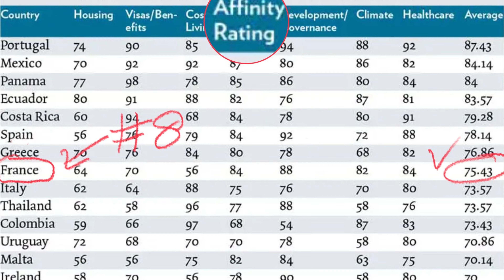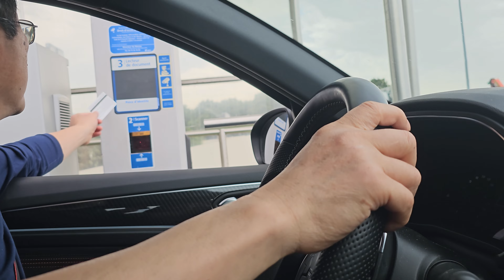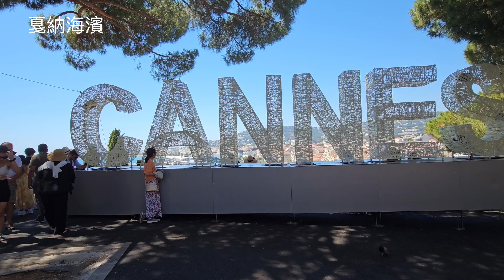法國適合養老嗎？我們實地考察，夢想與現實大跌眼鏡，對比其它城市的點評 Southern France: A Good Place to Retire?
探訪歐洲退休地系列：法國南部 (第一集)
很多人都有一個關於歐洲的夢想。當我們還老返童的時候，能不能到我們夢想的地方去旅居甚至養老？我們介紹了 International Living 世界上最適合退休的十個國家的榜單後，就踏上了歐洲探訪退休地的旅途，跟我們來看看吧 。。。

❤️欢迎您来到我們的频道❤️
🧡50+美國華人夫妻如何準備提早退休，實地考察退休地🧡